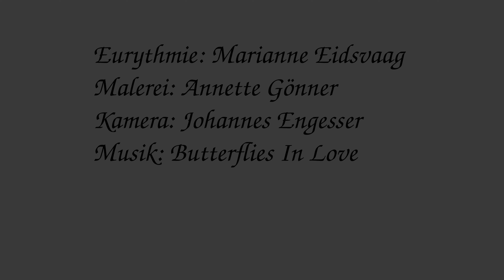Adventskalender 12. Dezember 2023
Bewegte Form

Aus der Ausstellung von Annette Gönner
in der Praxis Anthropos AG, Kreuzlingen.

Kunst - Skulptur - Malerei - Musik- Tanz - Eurythmie.

Eurythmie: Marianne Eidsvaag
Malerei Ikarus: Annette Gönner
Kamera: Johannes Engesser

12. Dezember 2023: Ikarus